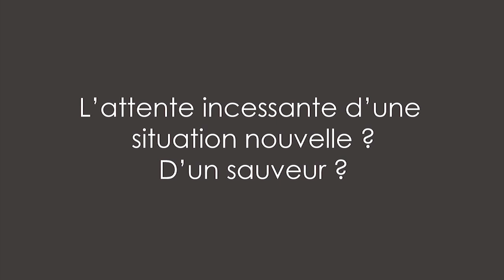OSEZ VIVRE VOTRE NATURE ! - Formation en ligne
Rejoignez d’autres amoureux de nature 🌿 !
Déroulez le texte ci-dessous, vous y trouverez plein de supers infos ↡↡

🌿 A chaque instant, si nous sommes prêt à prendre le temps d'observer, de ressentir, la Nature nous offre sa perfection. Nous avons simplement à nous en inspirer.
Et si nous voulons bien nous laisser faire, elle nous enseigne inlassablement dans notre développement ou dans le recouvrement de notre santé, pour parvenir à dépasser nos croyances limitatives et nos peurs.
A l’image de cette Nature, la vie nous a offert en cadeau des dons et des talents, au service d’un programme à réaliser, d'une Voie, d'une mission de vie... peu importe le nom qu'on lui donne.
Nous pouvons donner un sens à notre vie  si nous cherchons avec un cœur plein d'ardeur, et attirer tout ce dont nous avons besoin pour réaliser notre but.
Alors, qu'attendez-vous ?

Envie de vous jeter à l’eau ?

L’Académie « Sublime SUKIYA » est spécialisée dans la médiation par la Nature. Elle vous permet de prendre conscience qu’il est tout à fait possible de recouvrer la santé et d'évoluer grâce à la Nature, de revenir vivre près d'elle, de travailler en connexion avec elle, et ceci dans un total respect.
L’Académie « Sublime SUKIYA » enseigne l’art du jardin guérisseur Reflets de Nature©, l’art du bain de forêt à la japonaise, le shinrin yoku, et la médiation par la Nature au travers de la Forêt-thérapie©. Elle vous accompagne également dans la création, l’articulation, le développement et la réussite de votre projet de vie Nature, celui qui vous correspond de manière UNIQUE lorsque vous désirez en faire votre métier.

Découvrez-y régulièrement de nombreux articles sur :
      . Les métiers en médiation par la Nature
      . Les bains de forêt Shinrin yoku et la forêt-thérapie©
      . Le jardin guérisseur Reflets de Nature©
      . Comment découvrir sa Voie Nature ?
      . Le jardin spirituel – une voie de réalisation intérieure
      . Des témoignages Métiers Nature
      . Les promos ou bons plans selon les mois
     . Les pages concernant les différents coachings/mentorings et formations
Avec une multitude de conseils pour parvenir à aller mieux, recouvrer la santé, changer de vie pour aider les autres à aller mieux, et revenir à la Nature...

🌿 Pour recevoir mes newsletters, inscrivez-vous sur mon blog, en haut à droite , c'est GRATUIT !
J’ai déjà aidé de nombreuses personnes à revenir à la nature ou à retrouver la santé grâce à elle, rejoignez-nous !
   🌿 Il existe également un groupe privé FACEBOOK qui réunit toutes les personnes qui suivent mes enseignements et s'impliquent dans une quête de sens à leur vie, pour trouver un bonheur profond et durable, l'épanouissement et le bien-être. Ce groupe leur permet d'être en contact, de partager leurs difficultés rencontrées, leur avancées, leurs expériences, des idées, et de bénéficier par là-même de celles des autres. Il leur permet de trouver de l'émulation, de la motivation et du soutien auprès d'autres personnes qui partagent les mêmes valeurs, de pouvoir se rencontrer si elles en ressentent l'envie ou le besoin.♡